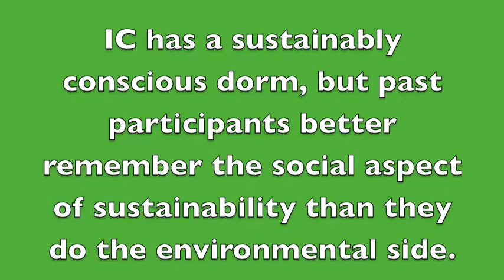Sustainability at Ithaca College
Funded by grants from the National Science Foundation, the newly-created Department of Environmental Studies and Sciences at Ithaca College is providing students with classes, internships and unique hands-on experiences to learn more about sustainability and environmentalism. However, many Ithaca College students outside the environmental studies and sciences department are either unaware or uncaring about what it means to be sustainable.